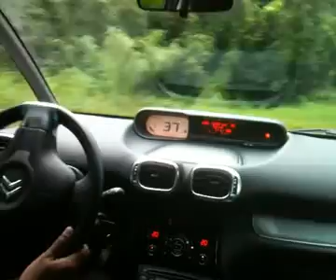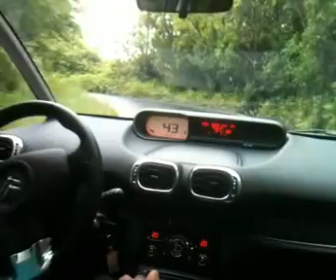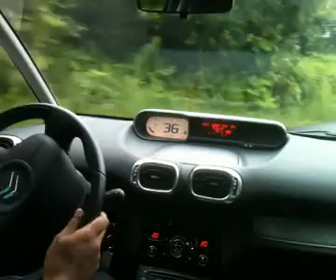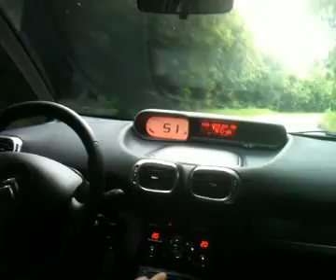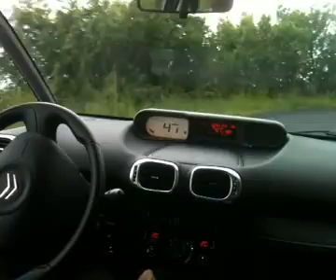AutoZoneRéunion Citroën C3 Picasso 1.6HDI 92ch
Nous avons voulu vérifier le niveau actuel du C3 Picasso après 3 ans de carrière par rapport à la concurrence.